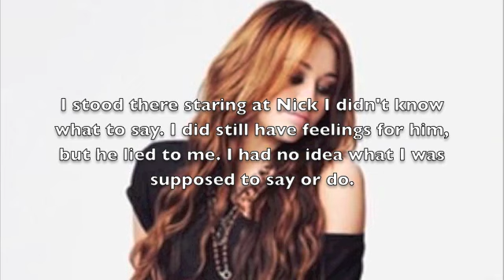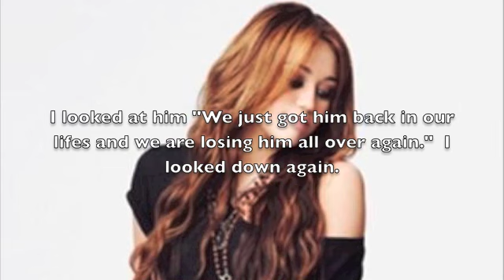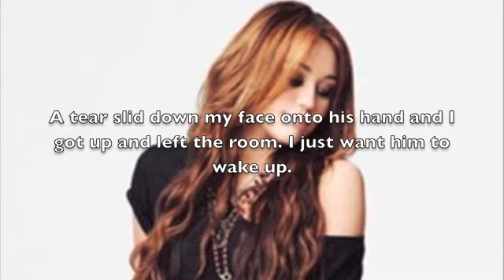Back Around Part 11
Hey its HugeJbfan1996!

I made this crappy episode. and yea!

buh-bye for NOW! ;)